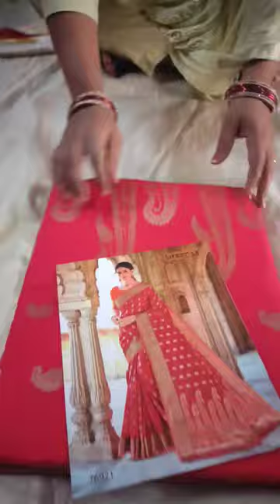KD COLLECTION ||GOBO VLOGS||KDCOLLECTIONDELHI||wedding wear||Saree